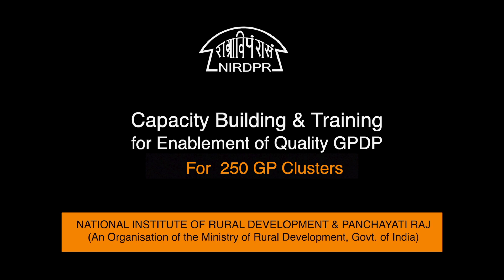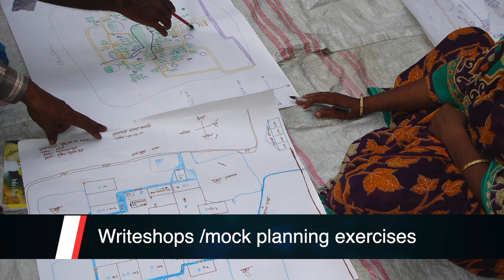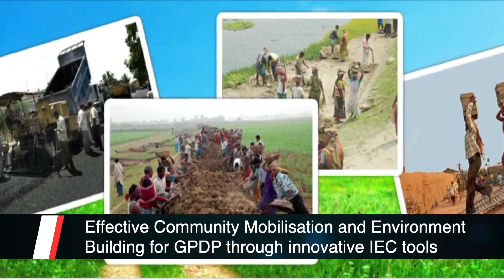Capacity Building and Training for Enablement of Quality GPDP for 250 GP Clusters by Dr Anjan Kumar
Project for Creating 250 Model Gram Panchayat Clusters funded by Ministry of Panchayati Raj, implemented by NIRDPR, Hyderabad